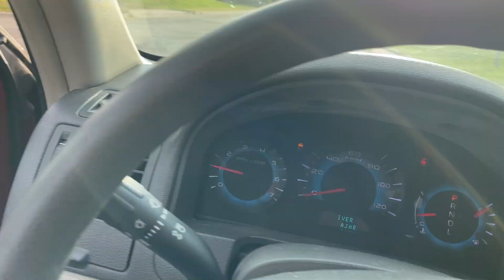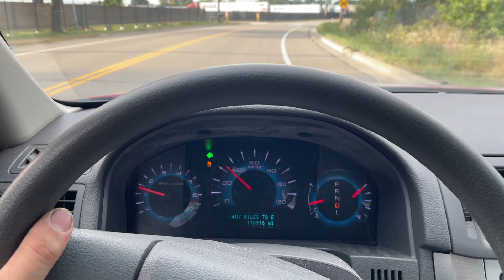2011 FORD FUSION SE 3FAHP0HAXBR184660